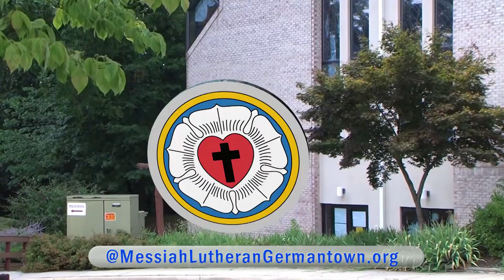Jan 12, 2020 Sermon "He's Really Connected"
Pastor R. Burk Hill sermon titled "He's Really Connected" to Messiah Lutheran Church, Germantown, MD.